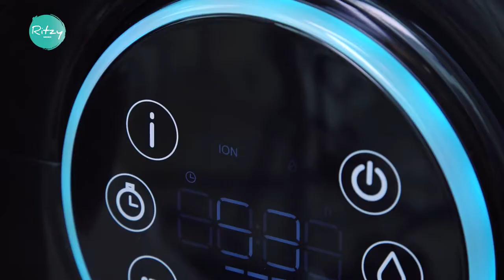Обзор ультразвуковых увлажнителей воздуха Timberk серии Ritzy